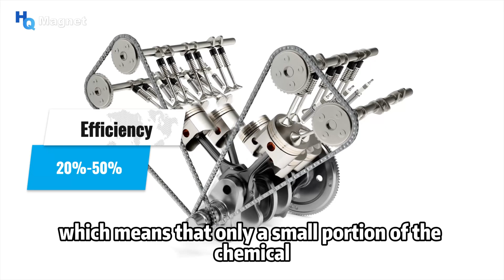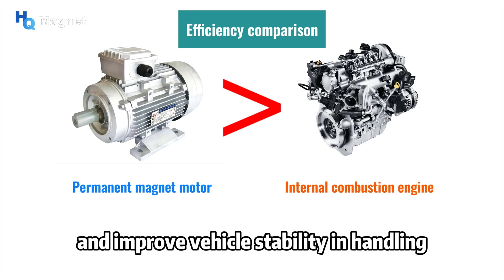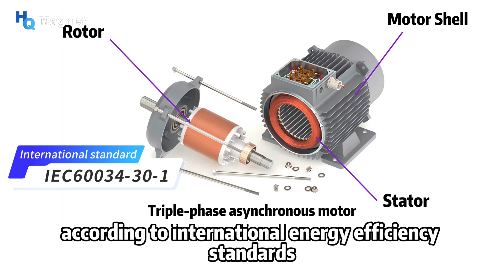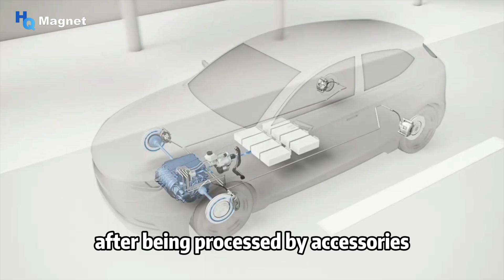How can permanent magnet motors make electric vehicles more energy efficient？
In recent years, the global electric vehicle industry has experienced explosive growth, which is largely due to major breakthroughs in battery and permanent magnet motor technology. Permanent magnet motors are based on the principle of electromagnetic induction, which can efficiently convert electrical energy into mechanical energy, thereby replacing traditional internal combustion engines. These motors embed high-performance neodymium magnets on the rotor, using permanent magnets to generate magnetic fields, which in turn replaces traditional excitation motors.

As the electric vehicle market continues to expand, the application prospects of permanent magnet motors are becoming increasingly broad, and it is expected to be more widely used and further improved in the future.